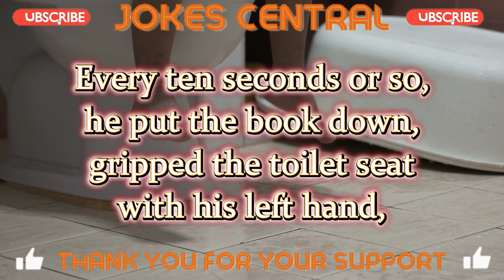FUNNY DUNNY - What else can I say...Enjoy - Funny Joke Jokes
1 - I say Funny Joke . 2 - You Laugh . 4 - We Both live longer . 5 - Simple...

Please checkout my other Channels below -

I would like to Thank canva for the thumbnail and videos.
Benjamin Tissot ( Thank You Benjamin) . pixabay. And not for getting YouTube, without you guys this channel wouldn't be possible.